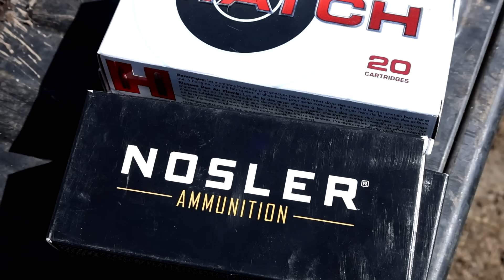Alaska Wildlife Game Camera Footage | Rifles & Bear Burgers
After a tire change in the shop we head to the hills for an early summer adventure to test out our brakes, retrieve a game camera and sight in new rifles. We see wildlife tracks and beautiful skies along the way and end the day with black bear burgers at the cabin.

- Eric & Arielle

Products shown in this video:
Canon R6 Camera
DJI Air 3 Drone
Browning Trail Camera
Camp Chef Stove
Lodge Cast Iron Skillet
Olight Headlamp
Walker Ear Muffs